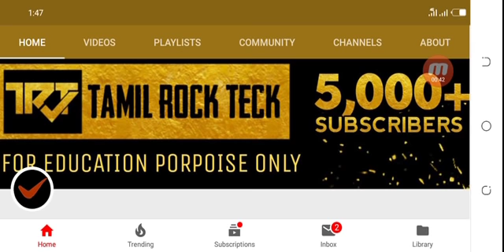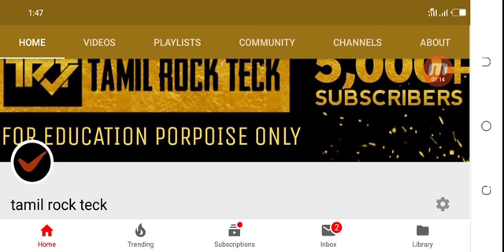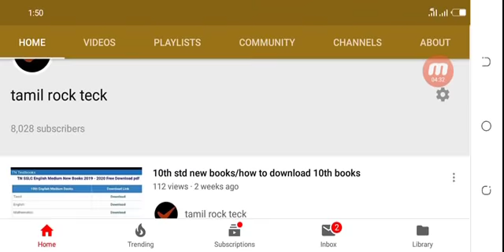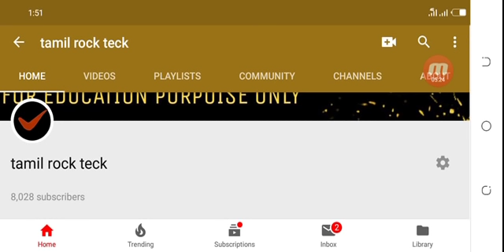12th std important news/Every day new bad news for 12the/12th is danger